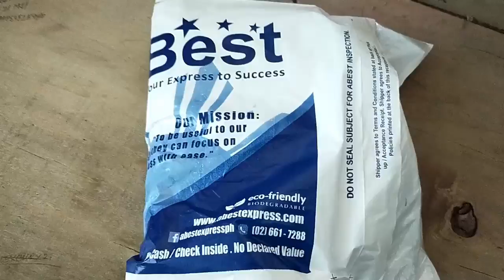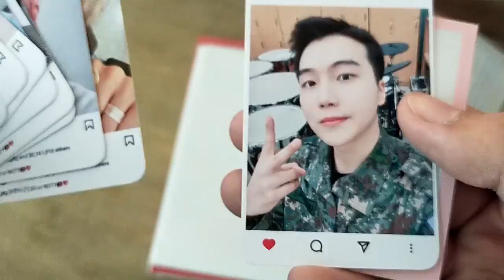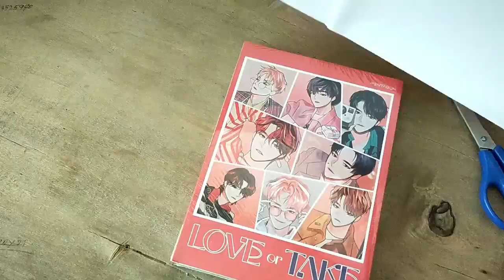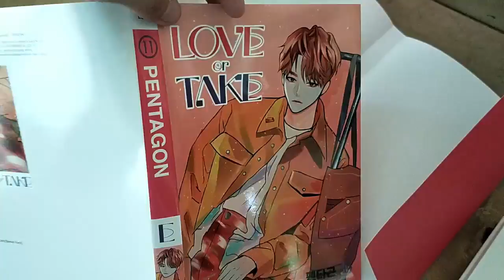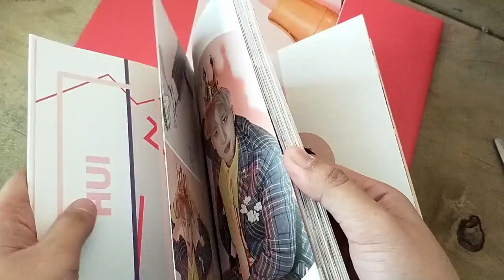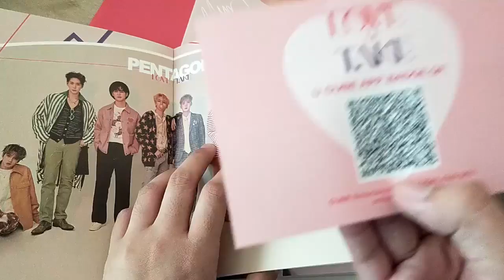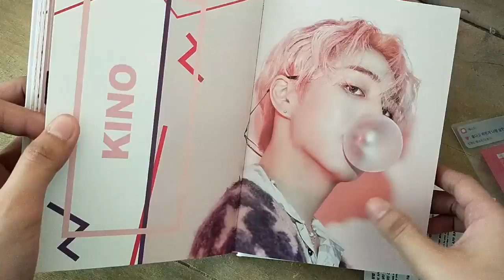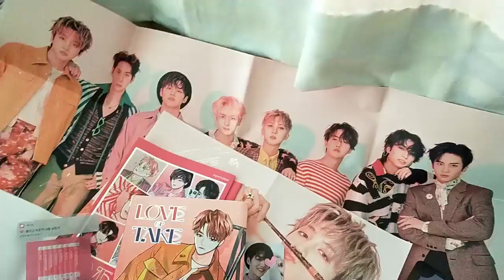[VLOG] Unboxing My PENTAGON LOVE or TAKE Album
(let's pretend i posted this wednesday night)

first try making an unboxing video and it's just me screaming in your ears for 15 minutes straight. ANYWAY, i love all my pulls and all the inclusions, and i'm definitely gonna buy more albums at some point.